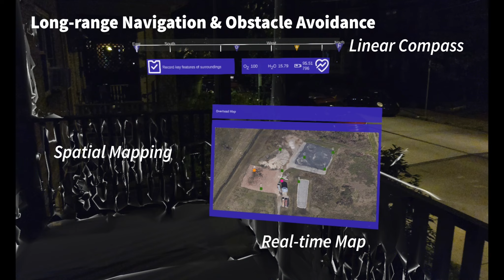MoonBuddy UIST Video